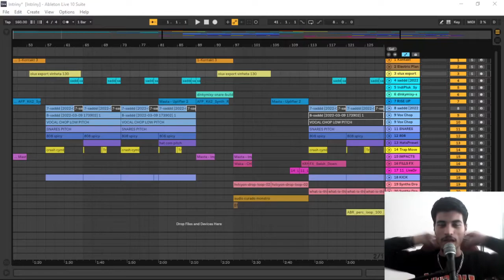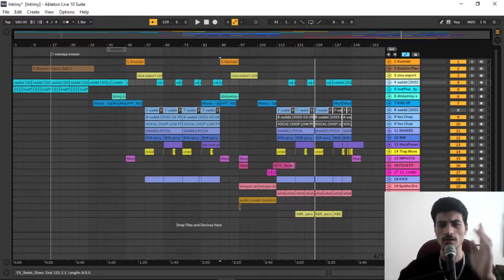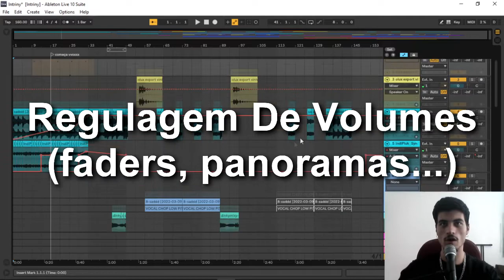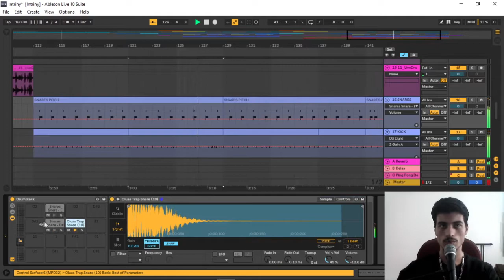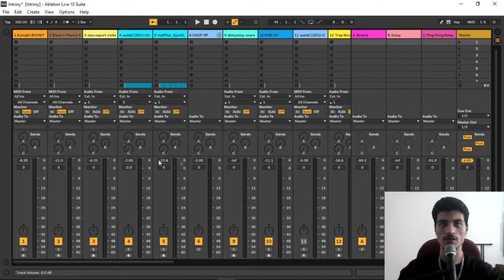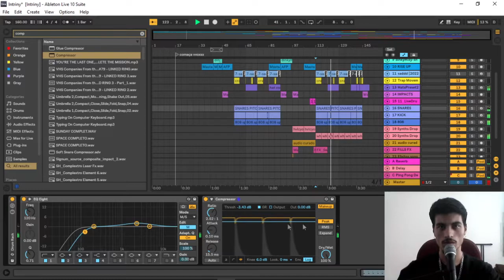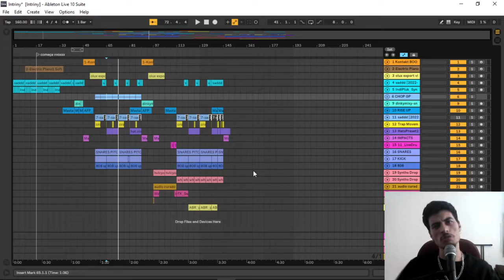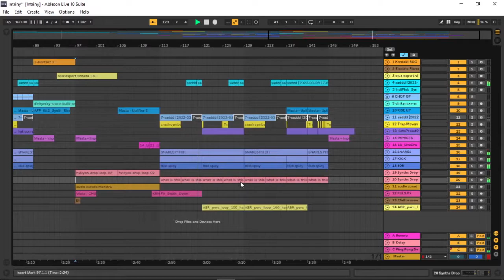COMO FAZER UMA MIXAGEM NO ABLETON LIVE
↓↓ E aí time, tudo certo?! Separei aqui algumas dicas fundamentais pra te ajudar a mixar uma música no ableton live, um beat, instrumental, etc.. Vambora, fica comigo até o final que vai valer a pena ↓↓

tags
como mixar uma música no ableton live
Como Fazer Mixagem de Música - Ableton Live Tutorial Português
MIXANDO UMA MÚSICA DO ZERO NO ABLETON LIVE [Tutorial Completo De Mixagem]
COMO MIXAR UM BEAT NO ABLETON LIVE [Tutorial De Mixagem]
Como Masterizar Uma Música no Ableton Live (Apenas Com Plugins Nativos)
COMO MELHORAR O VOCAL NO ABLETON [MIXAGEM DE VOZ]
MASTERIZAÇÃO NO ABLETON LIVE [Tutorial Para Iniciantes]
MIXAGEM DE VOZ FACIL
COMO MIXAR SUA MÚSICA (Tutorial Básico)